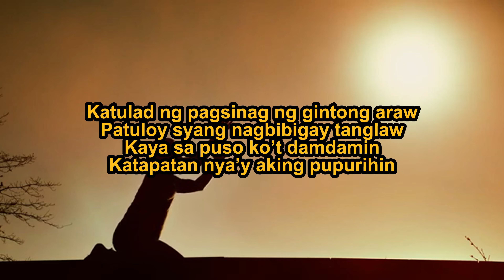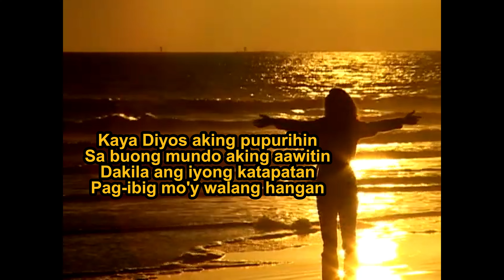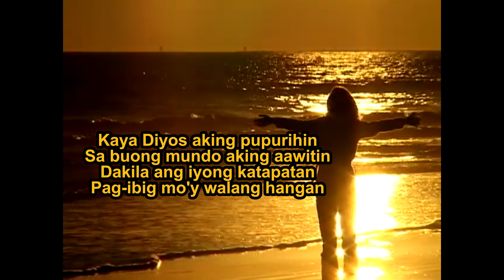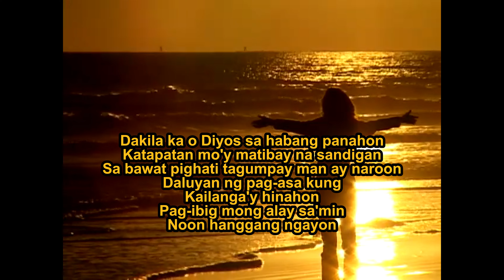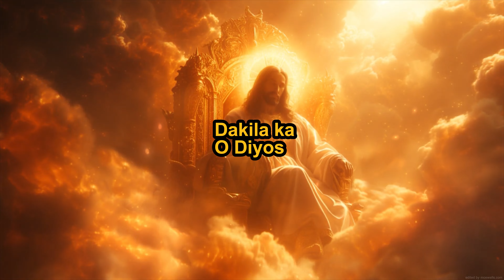Dakilang katapatan cover by FaiTH/Lyrics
This post is solely for uplifting of the hearers through the message of the song.
All the Glory and Adoration to God always